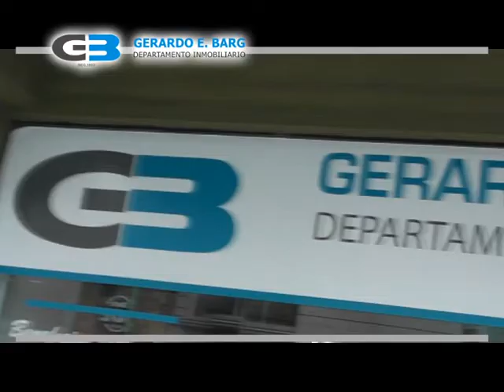Tiempo de Basket 15-2-2017